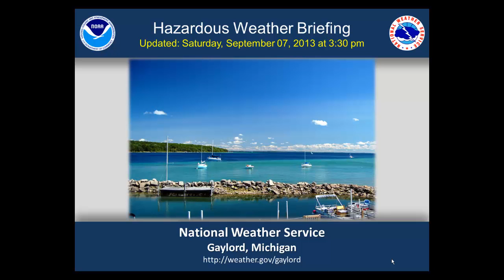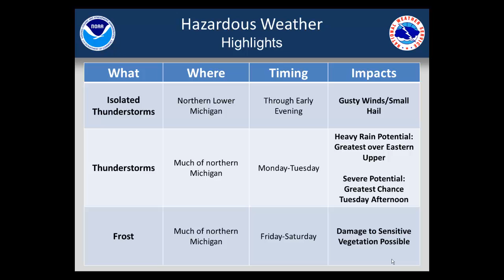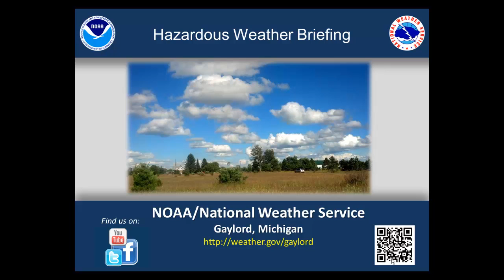Afternoon Hazardous Weather Briefing for 9-7-2013